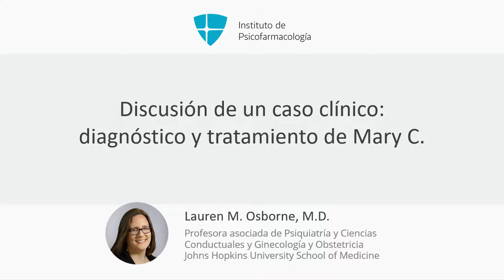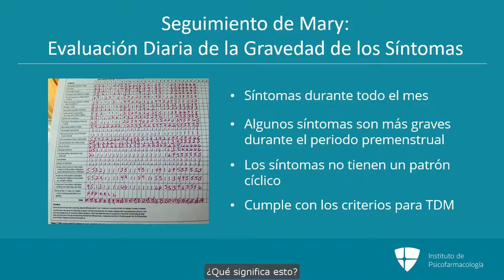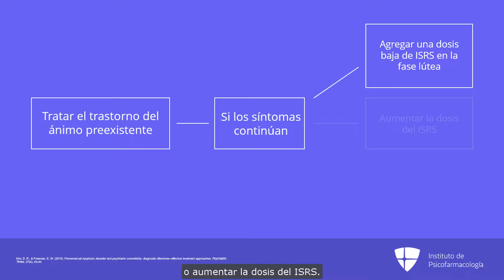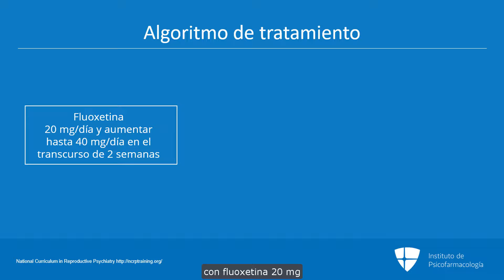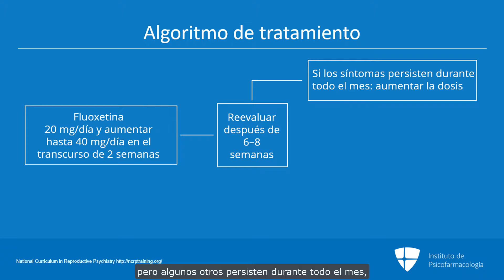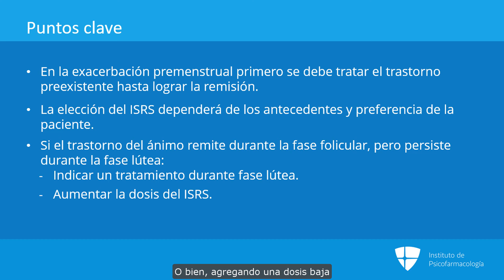Caso clínico: exacerbación premenstrual de un trastorno del ánimo preexistente